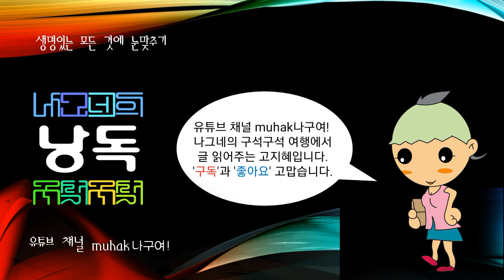세계의 강江,river,河川, 넬슨강